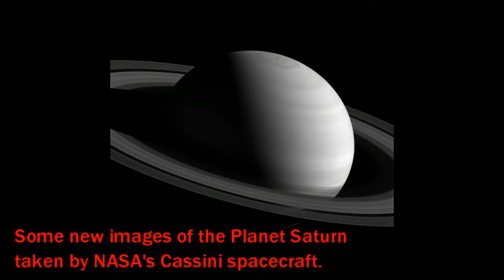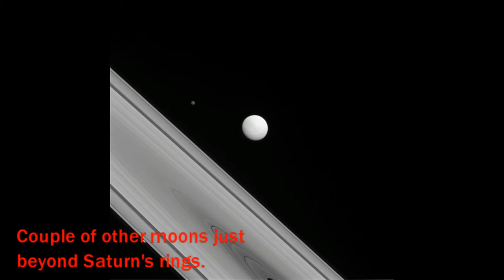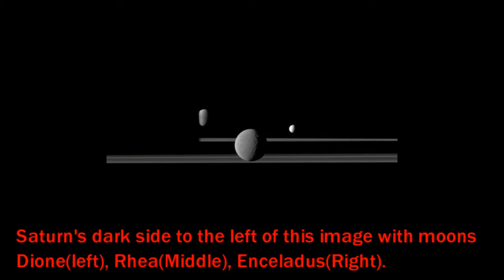New Images of Saturn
NASA's Cassini spacecraft has been orbiting Saturn since 2004.

This video shows some new images received back from the orbiter recently.